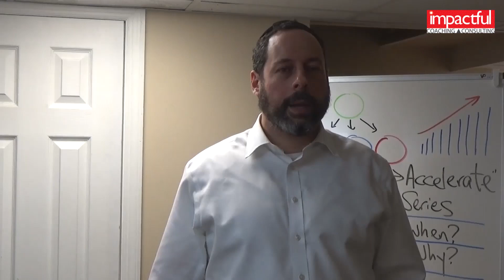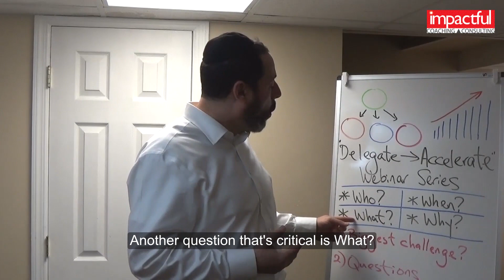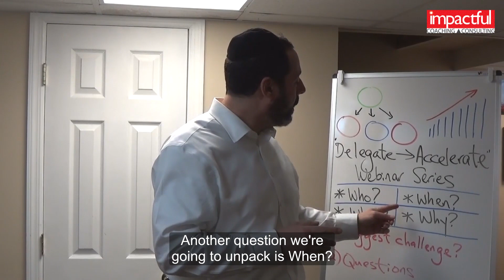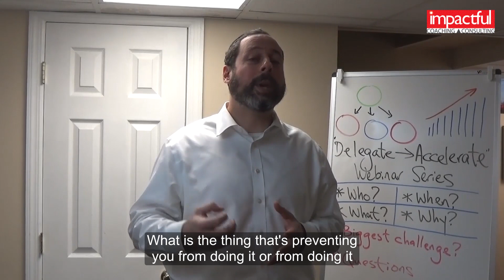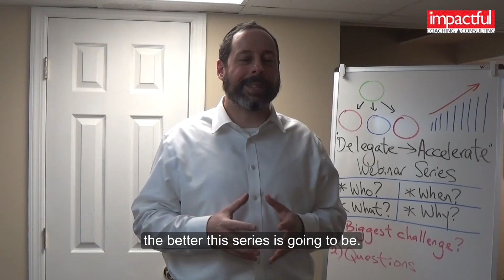Delegate to Accelerate Survey Link